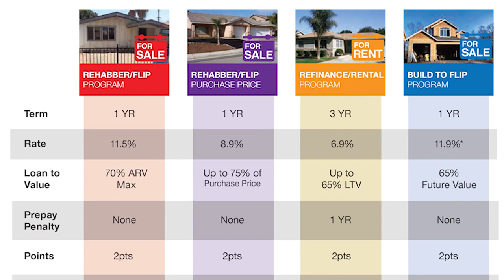ADUs and Title 24 and 25 with John Arendsen #644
Aaron Norris is joined this week by John Arendsen. He is a licensed General Contractor and a manufactured home contractor as well as a licensed real estate broker and manufactured home dealer. This week, Aaron is continuing his conversation around accessory dwelling units.

Aaron and John discuss ADUs, stick-built homes, and manufactured housing, their financing, how the law applies to multiplexes and how many understand it, cities that have banned short-term rentals or made it law to stay there to rent it out, the difference between the DMV and RVIA, the HOA and why they are tight-fisted about their policies, the timeframe for completing a manufactured home, and much more on the real estate radio show and podcast.

The Norris Group originates and services loans in California and Florida under California DRE License 01219911, Florida Mortgage Lender License 1577, and NMLS License 1623669.  For more information on hard money lending, go and click the Hard Money tab.